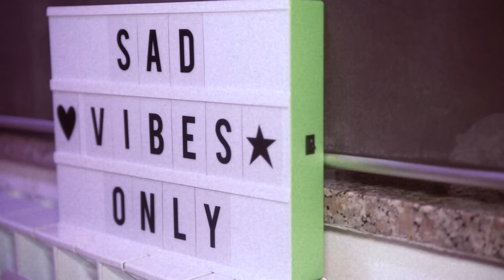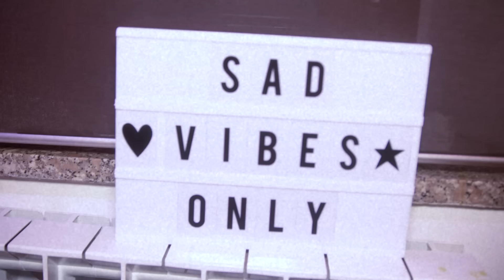Fiks x Jack Out x Plant - Non Xdo La Testa X Una Ragazza (Prod. Alvis)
Video Directed by Tommy Antonini